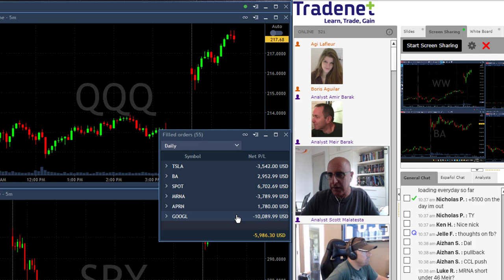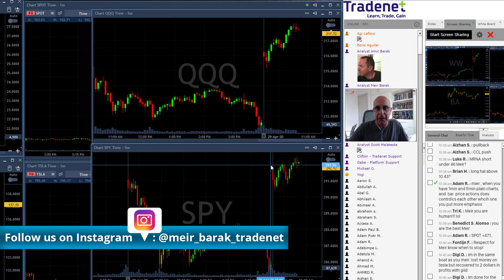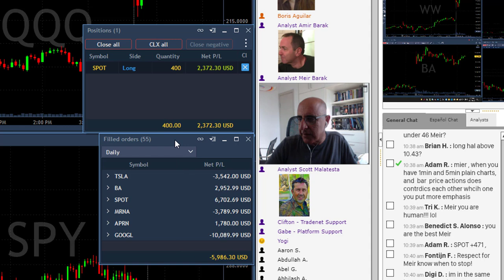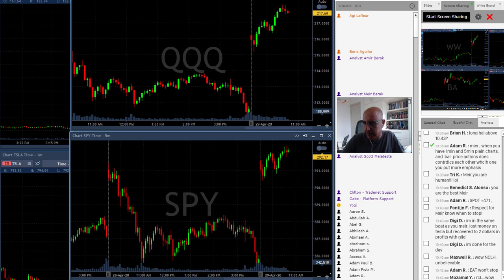Day Trading Recap, April 29: I Should Have Made Money!